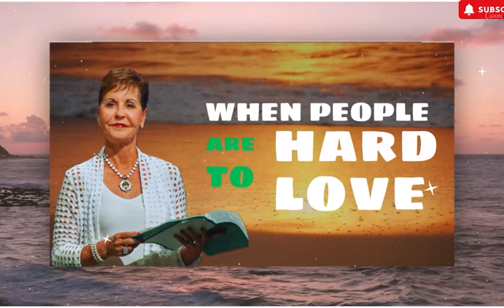Loving People Who Are Hard to Love - Full Sermon - Joyce Meyer Ministries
Joyce Meyer shares a powerful sermon at the 40th Anniversary Love Life Women's Conference about the peace you can find in loving people who are hard to love.

For over 50 years, the mission of the Trinity Broadcasting Network has remained unchanged: To use every available means to reach as many individuals and families as possible with the life-changing Gospel of Jesus Christ.

00:00 Intro
00:40 Protect Each Other
07:38 Commanded to Love Everyone
11:02 The Types of Love
18:10 God is Love
22:10 Discipling Others
27:54 Tough Love
32:04 The Greatest Commandment
36:41 Love Your Enemies
48:11 Joyce's Story
56:02 Clothe Yourself in Love
01:07:25 Be Prepared